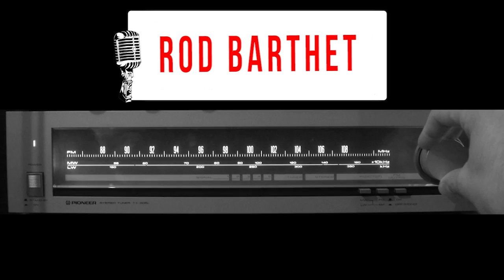Rod Barthet "Hoochie Coochie Man" // Blues Café Live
Enregistré le 12 mai 2016 au Millenium à l'Isle d'Abeau (38)

Image : Tibo Degraeuwe - Vincent Hugo

Prise de son : Ludovic Fourneaux
Assisté de : Sébastien Monier

Mixage / Mastering : Rod Barthet
Animation : Cédric Vernet et Francis Rateau